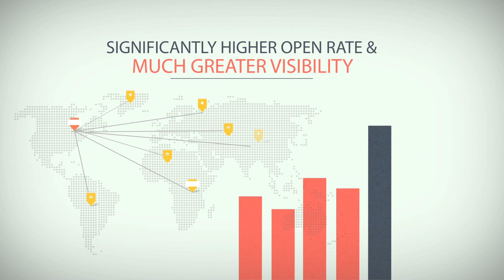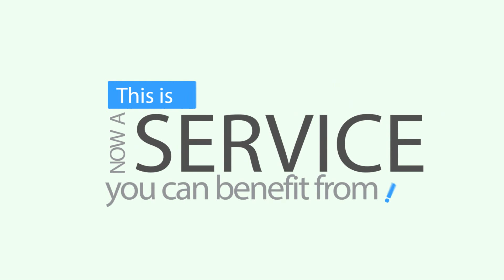Knowledge Translation Media